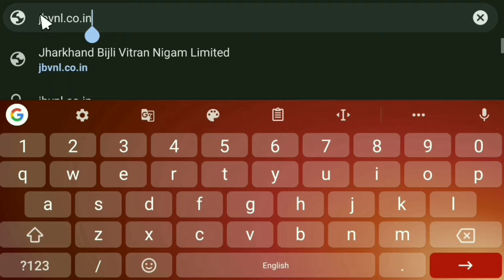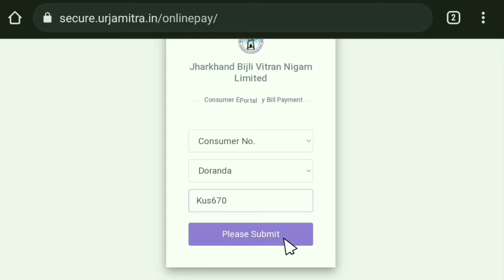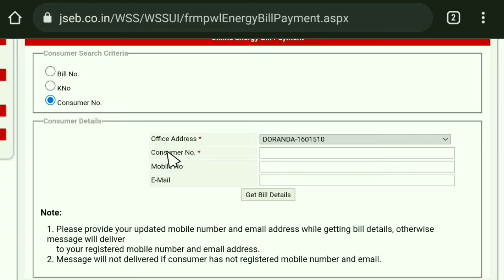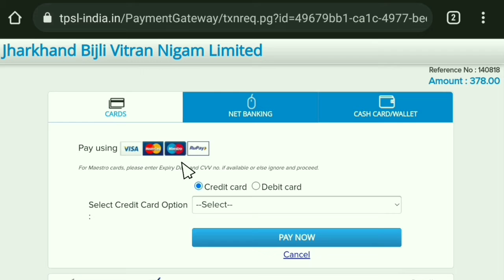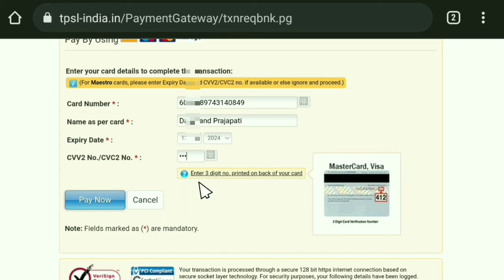Online Bijli Bill Jama Kaise Karen | How Pay Electricity Bill | Mobile se Bijli Bill Jama Kaise Kare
1.    Like !

3.   Share the video !

My Gears :-

Mic.   :-

Vlogging Tripod :-